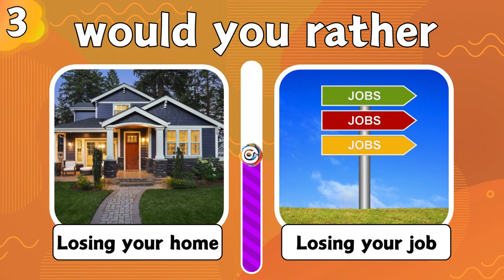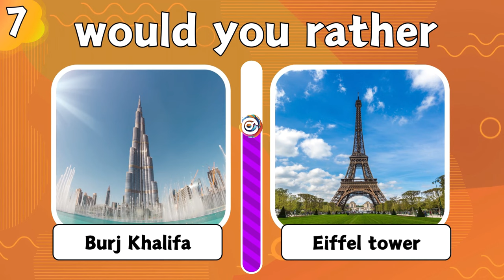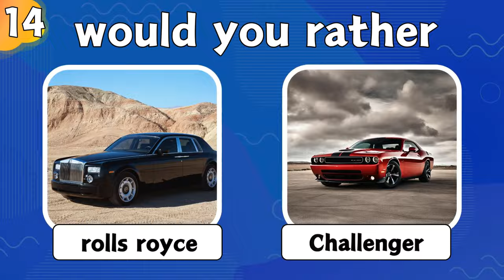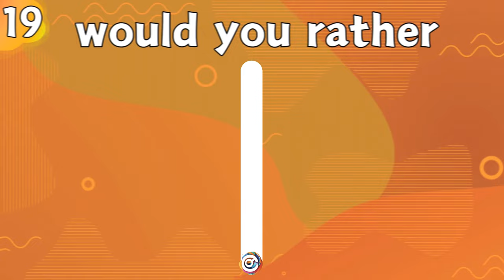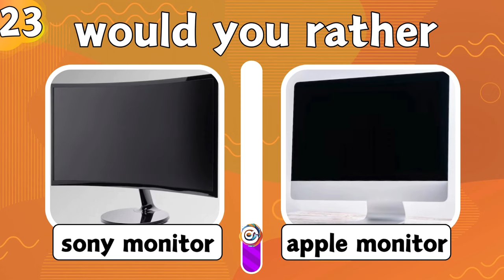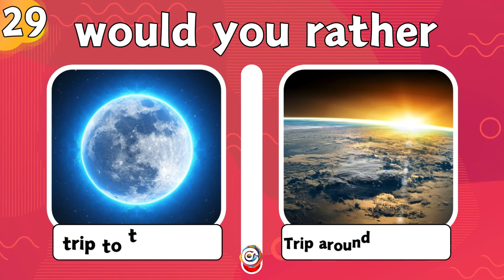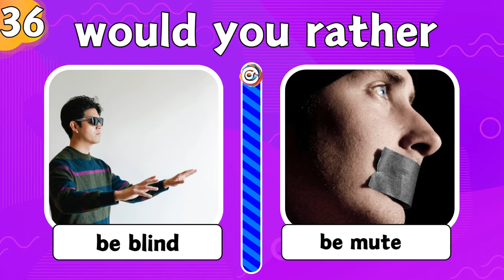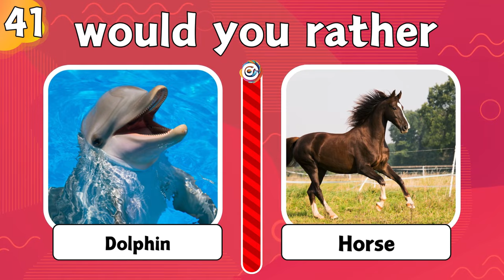Which Choice Will You Make Unveiling An Epic Would You Rather Challenge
epic would you rather challenge Embarking on the festive "Would You Rather Christmas Edition," the challenge takes a delightful turn as it caters specifically to the holiday spirit, offering a whimsical blend of would you rather questions for Thanksgiving and Christmas for kids. Amidst the merriment, the Christmas-themed brain break injects a dose of seasonal cheer, featuring winter-inspired queries designed to entertain and engage young minds. As the quiz unfolds, participants are met with a mix of random, spicy, and funny would you rather questions, creating an atmosphere of laughter and camaraderie. From playful queries for kids to flirtatious options for adults, the game caters to all ages and relationships, making it a versatile and entertaining activity. As the wheel of names spins and the choices unfold, the challenge extends beyond mere decision-making, transforming into a spirited and inclusive experience for couples, families, and friends alike. With nods to popular culture such as the infamous "Would you rather fight a horse-sized duck" and the inclusion of legendary figure Danny Trejo, the challenge becomes a unique blend of humor and imagination, culminating in a joke of the day for kids that adds an extra layer of amusement. With the new year on the horizon, the anticipation builds for the upcoming "Would You Rather New Year's Edition," promising more laughter, surprises, and shared moments in the delightful world of ElevenLabs' would you rather challenges.

00:00 intro
00:11 Lets Go
00:12 Would you rather Go to the past or go to the future?
00:25 Would you rather Unlimited internet or Unlimited money?
00:37 Would you rather Losing your home or Losing your job?
00:48 Would you rather electric car or Gasoline car?
01:00 Would you rather A house in the middle of the sea or A house in the middle of the desert?
01:11 Would you rather Living in Canada or Life in Germany?
01:23 Would you rather Burj Khalifa or Eiffel tower?
01:34 Would you rather xiaomi or samsung?
01:46 Would you rather android or ios?
01:58 Would you rather windows or mac os?
02:09 Would you rather be a scientist or be rich?
02:21 Would you rather forex or Crypto?
02:33 Would you rather Unlimited food OR Free gym?
02:45 Would you rather rolls royce or Challenger?
02:56 Would you rather be a composer or be a painter?
03:08 Would you rather Mountaineering or sailing?
03:19 Would you rather sony camera or canon camera?
03:31 Would you rather Galaxy Watch or apple watch?
03:43 Would you rather HTC or motorola?
03:54 Would you rather Be a gym coach or be a teacher?
04:06 Would you rather LG monitor or Samsung monitor?
04:18 Would you rather Galaxy buds or Airpods?
04:29 Would you rather sony monitor or apple monitor?
04:41 Would you rather Galaxy note 20 ultra or Galaxy S 20 ultra?
04:53 Would you rather Be able to fly or to be invisible?
05:05 Would you rather ipad or surface?
05:16 Would you rather a real freind or 1 million dollars?
05:28 Would you rather Big family or small family ?
05:39 Would you rather trip to the moon or Trip around the World?
05:51 Would you rather Be with Elon Musk one day or Be with Bill Gates one day?
06:03 Would you rather lionel messi or Cristiano Ronaldo?
06:15 Would you rather life without joy or life without love?
06:26 Would you rather freedom or security?
06:38 Would you rather be a boy or be a girl?
06:50 Would you rather to have a high-paying job or have the job you love?
07:01 Would you rather be blind or be mute?
07:13 Would you rather water or soft drinks?
07:25 Would you rather milk or Fruit Juice?
07:36 Would you rather panda or lion ?
07:48 Would you rather bear or Elephant?
07:59 Would you rather dolphin or horse?
08:11 Would you rather never drink water or ?
08:23 Would you rather Nintendo switch OR Legion go?
08:35 Would you rather macaw or cockatoo?
08:46 Outro and GoodBye